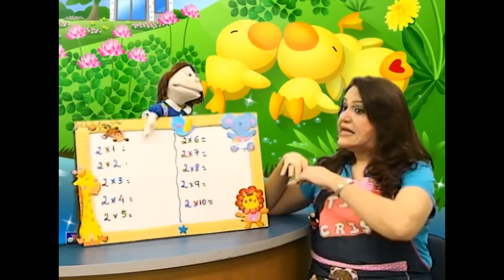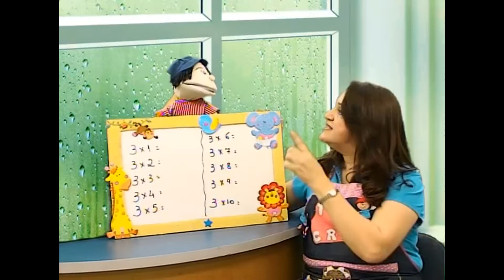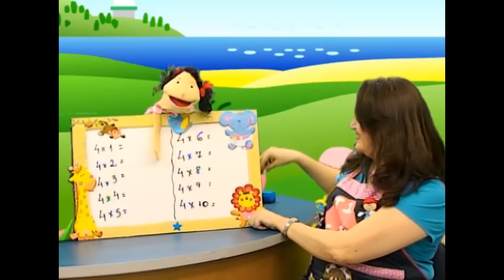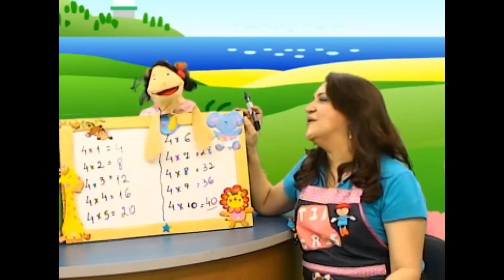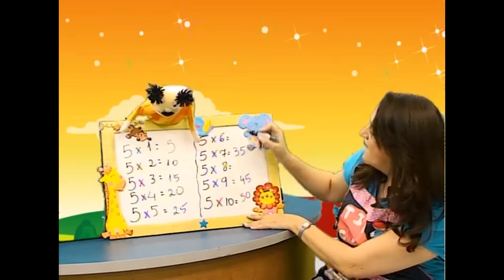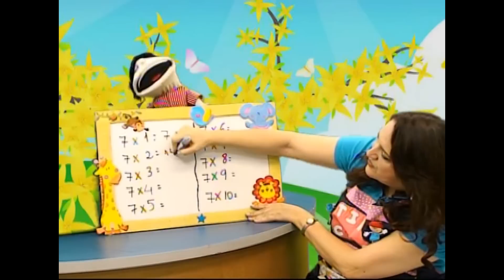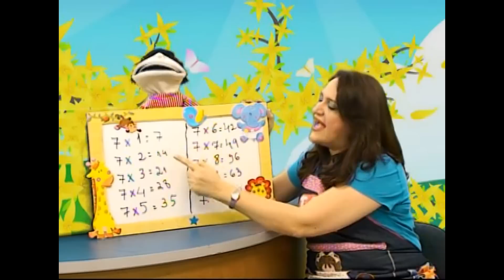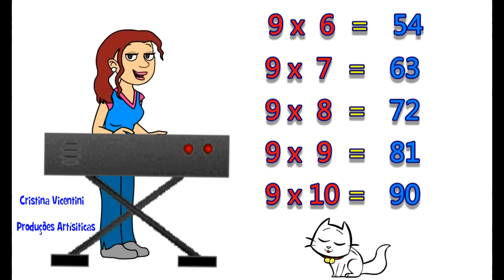Tabuadas Cantadas da Tia Cris do 2 3 4 5 6 7 8 9. Material de Apoio!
Tabuadas cantadas do 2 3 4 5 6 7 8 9 - Material de apoio - Cd da tabuada

Aprendam a Tabuada Comigo Crianças!

Do 2, 3, 4, 5, 6, 7, 8 e 9!

Cantando Tudo Fica Mais Fácil e Legal!